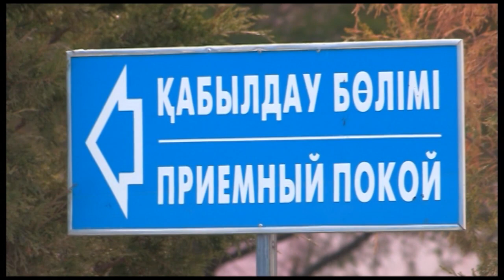Тройное счастье пришло в семью Есеновых из Ленгера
Тройное счастье пришло в семью Есеновых из Ленгера.  Молодая мама родила тройню. Это уже вторая тройня в этом году. Маленькие джигиты чувствуют себя хорошо и готовятся к выписке. И все бы ничего, только у многодетной семьи нет своего жилья.